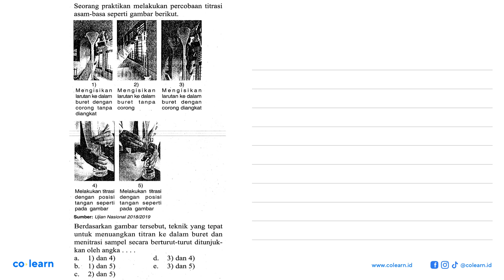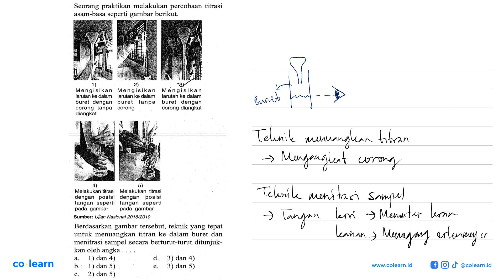Seorang praktikan melakukan percobaan titrasi asam-basa seperti gambar berikut 2) Mengisikan Meng...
Seorang praktikan melakukan percobaan titrasi asam-basa seperti gambar berikut 2) Mengisikan Mengisikan Mengisikan larutan ke dalam larutan ke dalam larutan ke dalam buret dengan buret tanpa buret dengan corong tanpa corong corong diangkat diangkat 4) 5) Melakukan titrasi Melakukan titrasi dengan posisi dengan posisi tangan seperti tangan seperti pada gambar pada gambar Sumber: Ujian Nasional 2018/2019 Berdasarkan gambar tersebut, teknik yang tepat untuk menuangkan titran ke dalam buret dan menitrasi sampel secara berturut-turut ditunjuk- kan oleh angka 1) dan 4) d. 3) dan 4) a. b_ 1) dan 5) 3) dan 5) e. 2) dan 5) C.

Topik atau Materi: Titrasi Asam Basa - Titrasi - Kimia Fisik dan Analisis - Kimia Kelas 11 SMA -

Sumber Soal: Kimia SMA Peminatan Kelas 11 Smt. 2, AQ, 2019 , N/A

00:00 : Bedah Soal
01:00 : Konsep, rumus dan pengertian Titrasi Asam Basa
01:18 : Langkah penyelesaian soal
00:34 : Jawaban akhir
01:04 : Penutup